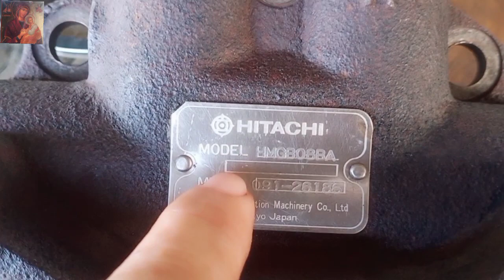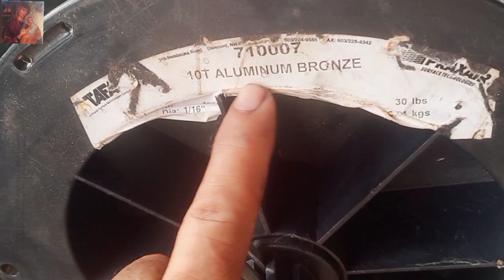METAL SPRAY ALUMINIUM BRONZE WIRE/FINAL DRIVE HYDRAULIC PUMP REPAIR